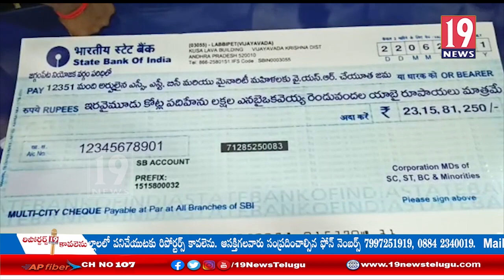రెండవ విడత YSR చేయూతను ప్రారంభించిన జగ్గం పేట ఎమ్మెల్యే జ్యోతుల చంటిబాబు:తూ.గో జిల్లా